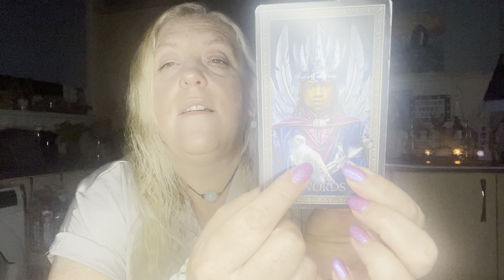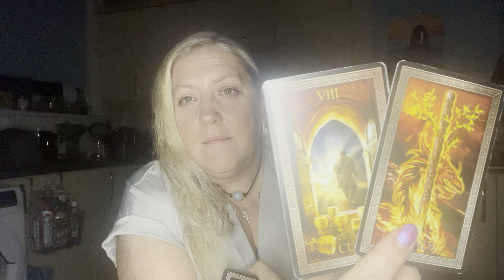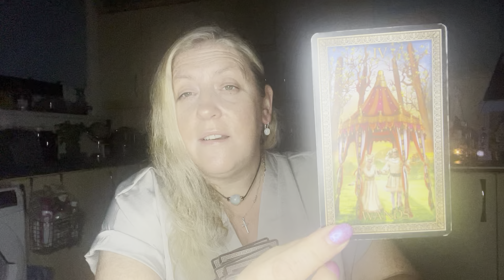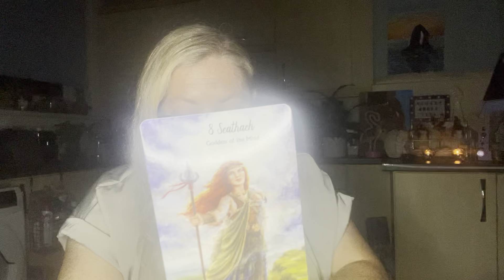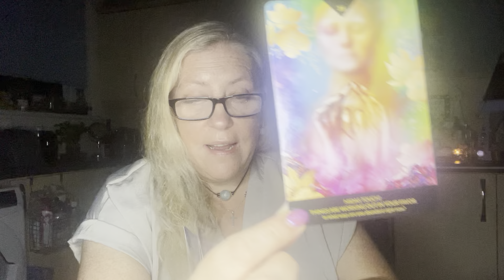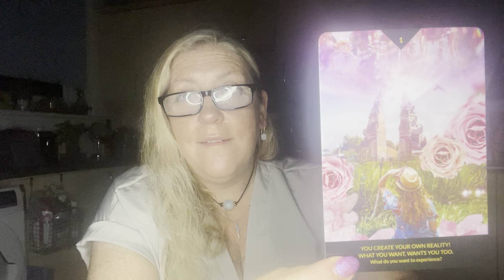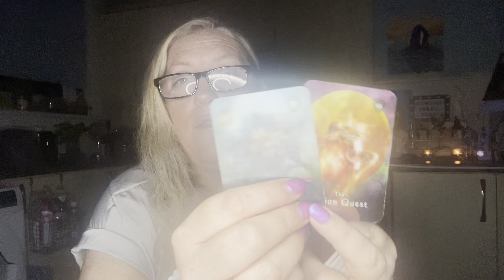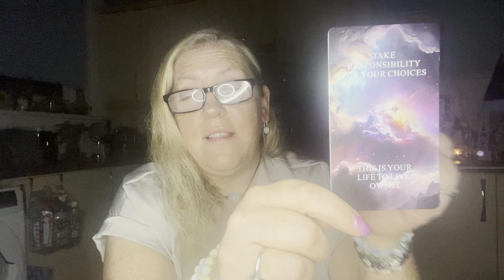Divine Union Is Coning For Chosen Ones With Connection To Avalon With Powerful Magical Gifts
SERVICES I PROVIDE & COSTS:

Spiritual Guidance (45-60 minutes) £55/$63/€60
This love reading covers past, present and future energies. How to align with love and what needs healed from your past lives. It confirms the type of journey you are on (Twin Flame etc) and what your gifts might be. Details what areas of your life you need to heal and focus on to bring in true happiness.

Channelled Message (15 minutes) £33/$42/€40
No cards (unless called to), just me channelling songs, messages from passed on loved ones, guides shd Angels and what you need to know about love,life and career, that will bring you comfort, peace and clarity over your life.

Divine Healing Session (20 minutes) £44/$52/€50
In these healing sessions, I will first discover what needs healed, which chakras to work on, what parts of yoir life you feel emotionally or physically weakens and hampetd your ptogress. I will then use energy healing, distance Reik, light language to bring in any healing codes and any Angel/Ascended Master/Divine Being/Spirit animal that comes through to assist.

(Each piece of jewellery sold gives $1 towards saving the wild sea otters at Monterey Bay in California. )

I appreciate you all and the love and light you bring to my channel. 🙏🙂❤️

DO YOU LIKE MY ORACLE DECKS?

MY OWN PERDONAL FAVOURITE HEALING SESSION